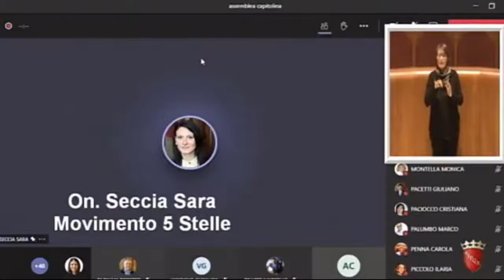Seccia: "Emendamento per sedute Assemblea Capitolina in presenza mista"